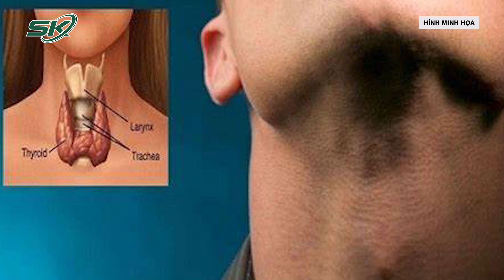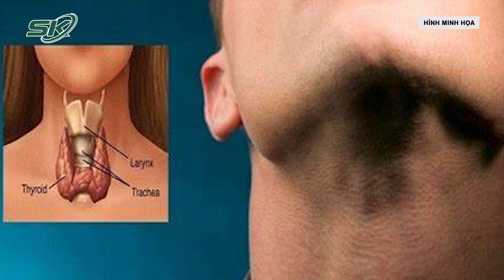Dấu Hiệu Ung Thư Có Thể Phát Hiện Khi Soi Gương I SKĐS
SKĐS | Nếu thấy mặt đỏ hơn so với bình thường kèm theo cục u ở cổ, khàn giọng, khó nuốt, mọi người nên đi siêu âm tuyến giáp.